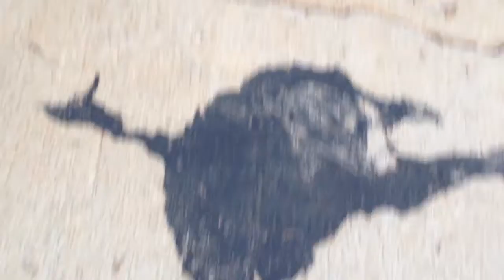WATER BOTTLE FLIP H.O.R.S.E. / TRICKSHOTS MUST SEE!! FEAT. JJ WEST